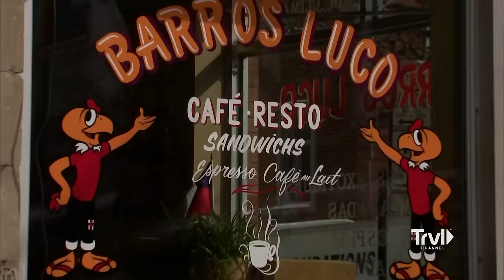Pig Blood Panna Cotta in Montréal | Bizarre Foods with Andrew Zimmern | Travel Channel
Andrew heads up north for a taste of the joie de vivre in the multi-cultural city of Montréal! Horse heart tartare on a bed of horse tongue, pig liver, deer kidney, and poutine of every kind-- what else could Andrew want?